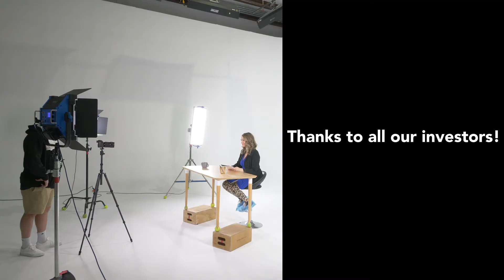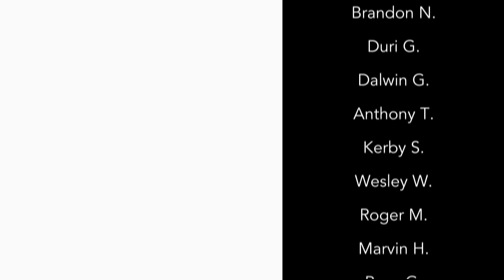Blended Sense News: Thank you to our investors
It is our investors that keep this startup dream alive! We have had so many incredible people support our mission, and our founders wanted to do something fun to say THANK YOU!!